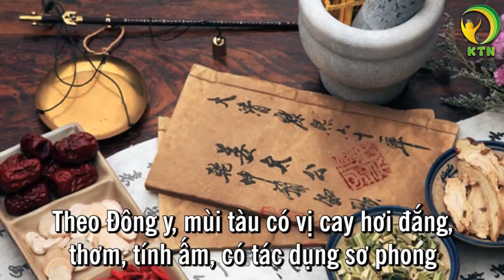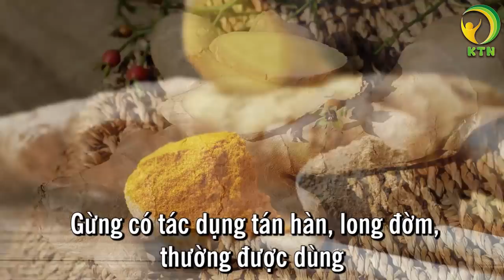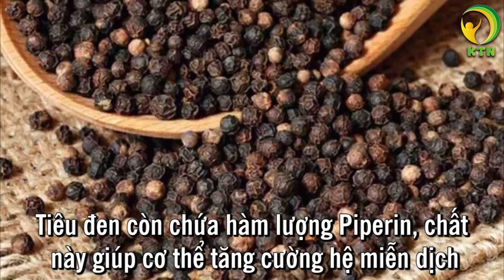Phòng nhiễm virus corona: 10 gia vị bình dân tuyệt vời cho hệ miễn dịch — KHỎE TỰ NHIÊN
Biết cách dùng các gia vị hàng ngày giúp bạn tăng cường hệ miễn dịch để chống chọi lại mọi mầm bệnh ngoại lai, cũng giống như đeo khẩu trang, mặc áo giáp cho từng tế bào vậy.

Một khi bạn có hệ miễn dịch khỏe mạnh, sẽ giúp cơ thể tránh được các loại mầm bệnh. Hãy để thực phẩm là thuốc, và thuốc chính là thực phẩm giống như lời của ông tổ y học hiện đại Hippocrates.

1.Mùi tàu (ngò gai)
Mùi tàu chứa nhiều vitamin, chất khoảng và các loại tinh dầu.
Theo Đông y, mùi tàu có vị cay hơi đắng, thơm, tính ấm, có tác dụng sơ phong thanh nhiệt, kiện tỳ, hành khí tiêu thũng, giảm đau. Thầy thuốc xưa dùng ngò gai để phòng và trị cảm sốt, giảm đau, sỏi thận, trị hôi miệng, huyết áp, rối loạn tiêu hóa…

2. Húng quế
Húng quế giàu chất chống oxy hóa mạnh, là nguồn phong phú canxi, kali và sắt. Húng quế còn là vị thuốc bổ tốt cho chứng buồn nôn, giảm mất trí nhớ, chống trầm cảm...